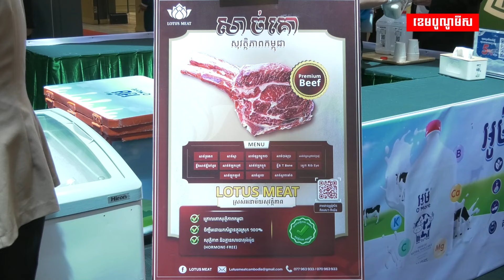មេចុងភៅលំដាប់អន្តរជាតិនៅភោជនីយដ្ឋាន NAP ប្តេជ្ញាជួយលើកកម្ពស់វិស័យចុងភៅ និងផលិតផលខ្មែរ